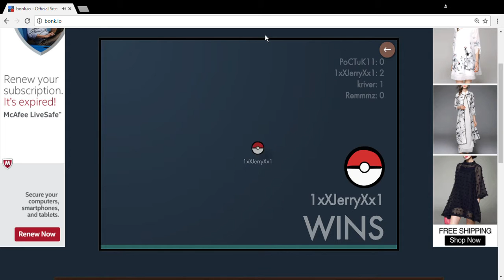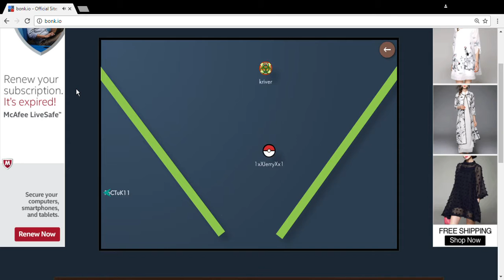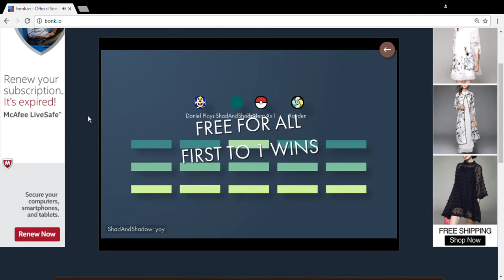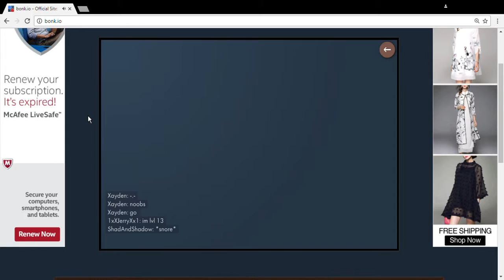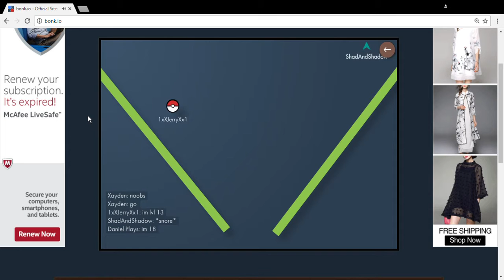NEW GAME | Bonk.io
Very Fin New Game Just Came Out!